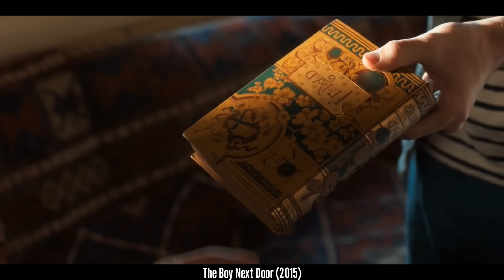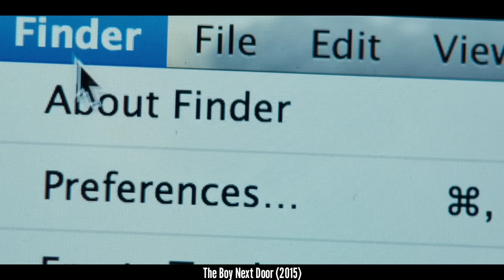20 Years Old Boy And 40 Years Old Woman | Film Explained in Hindi/Urdu summarized हिंदी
Storyline:
When Claire Peterson gets in an relationship with Noah Sandborn, a man much younger than herself, she does not realise that her actions will have dangerous consequences.